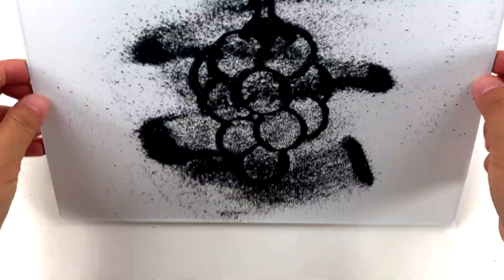Coloring Grape Fruits and Vegetables｜ cara menggambar ｜ mewarnai menggambar tranh cát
Coloring and  Learning Colors for Kids.

◆I also recommend these videos!!